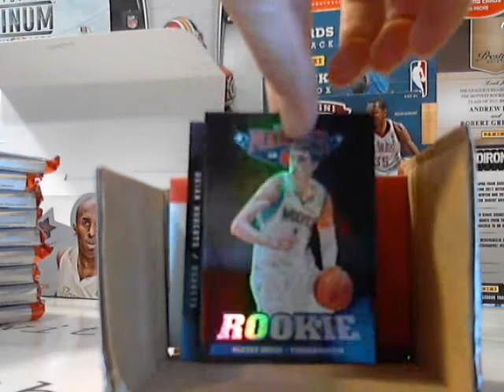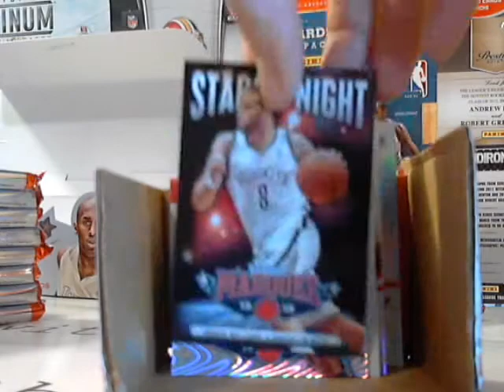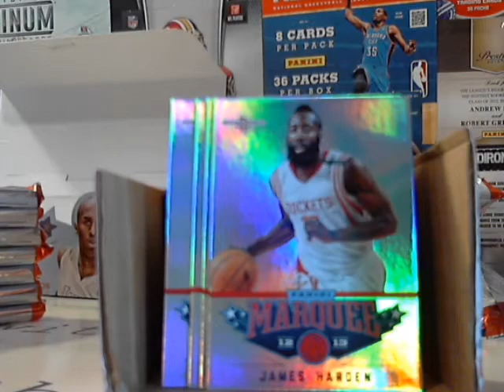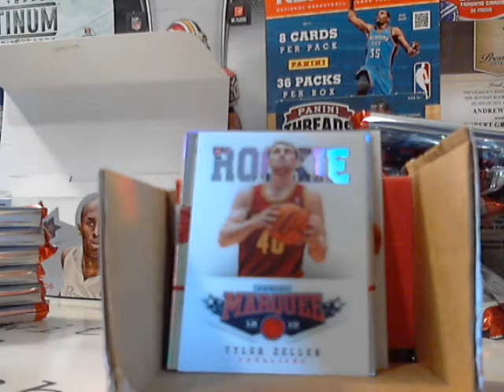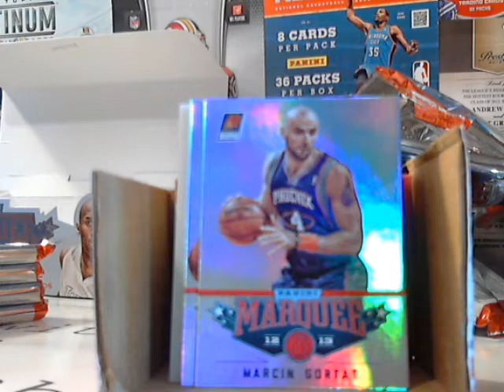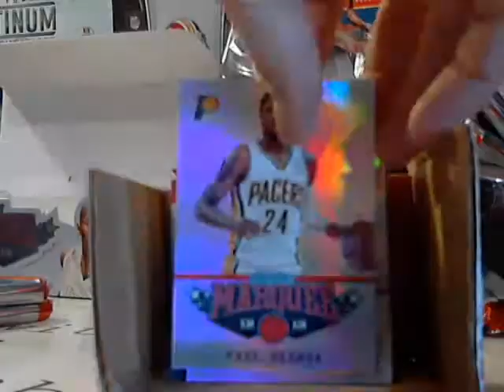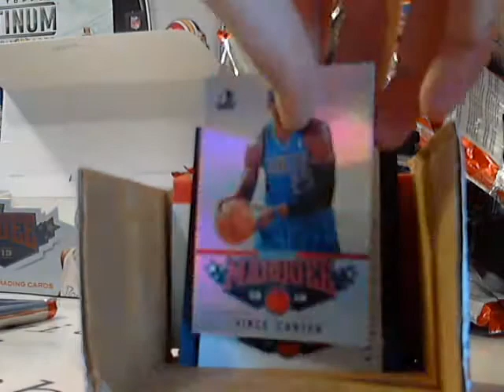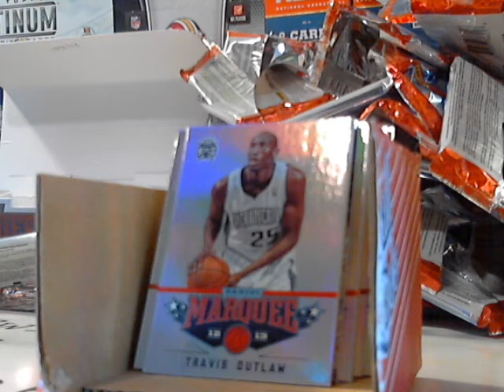#17 2012-13 Panini Marquee Basketball Break 4/18/13